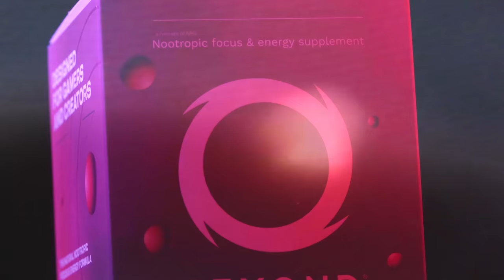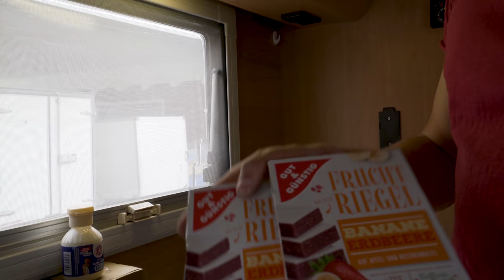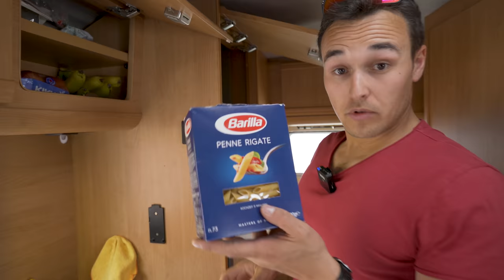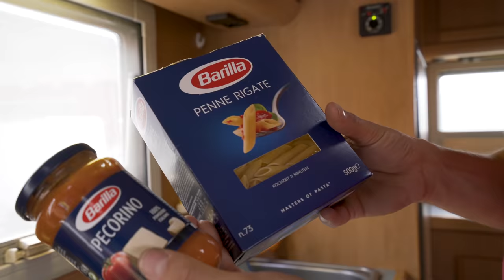WIE ERNÄHRE ICH MICH AUF DER RENNSTRECKE?? | Matthias Meindl | Motorrad Rennstrecke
WIE ERNÄHRE ICH MICH AUF DER RENNSTRECKE??

Spare 10% auf Produkte von BEYOND NRG mit dem CODE:
"Matthias10"

Die Blickführung!